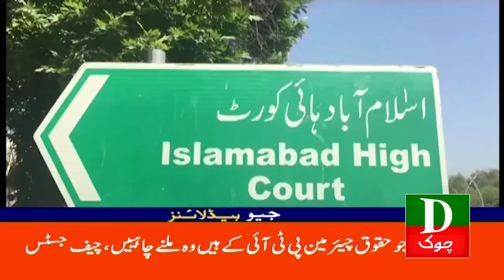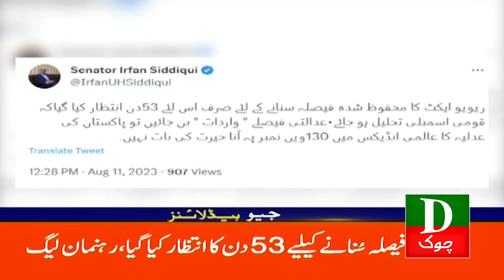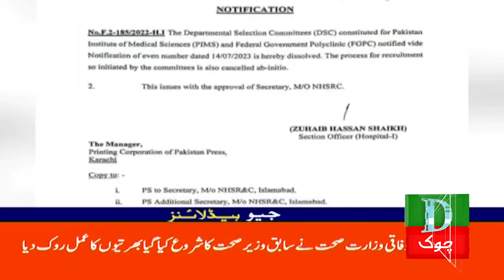Pakistan Latest Headlines 3 PM | Bushra Bibi Par Bara Ilzam 11th Aug